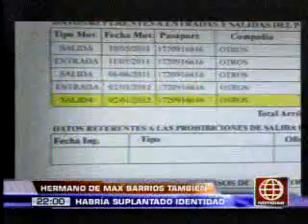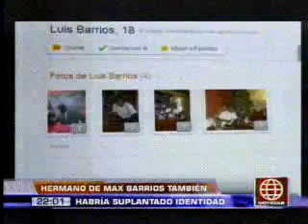América Noticias - 24.01.13 - Hermano de Max Barrios tendría 27 años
Hermano de Max Barrios tendría 27 años